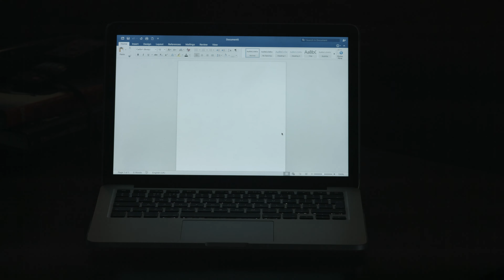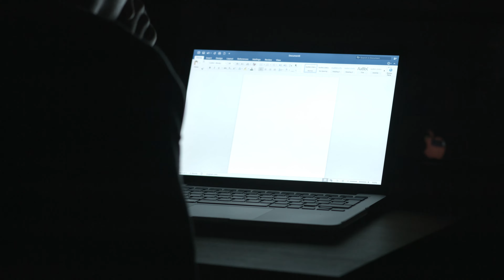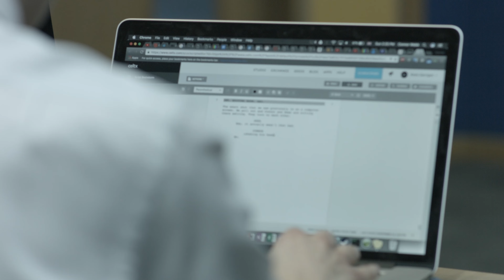*AWARD WINNING* STUDENT FILM: BRAINSTORM (4K)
Won "Best Film" at the 2017 Children's International Film Festival
Written by Kees Garrigan
Cinematography by Charles Lovett
Edited by Connor Webb

Starring:
Kees Garrigan as Himself
Connor Webb as Himself
Zoreb Malik as The Clown
Courtney Webb as Little Girl

Thanks To:
Chelsea Finch - Clown Makeup
The Kebab Shop